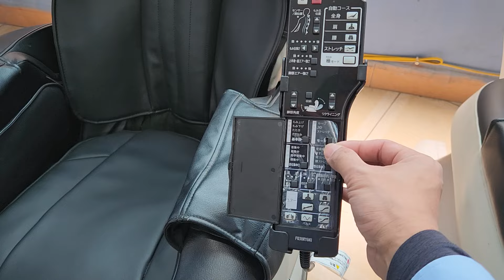e xin phép báo giá và cập nhật giá ghế massage nhật tháng 2/2024 nha - 0988888642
💐Hàng_nhật_Tuấn_Hà mang toàn bộ Hàng Nhật về nhà bạn
Sdt bảo hành -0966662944 - Tuấn
🏮 Hệ thống cơ sở Hàng Nhật Tuấn hà
- CS chính  : số 2 ngõ 603 Lạc long quân.Quận Tây Hồ. Hà nội
Sdt nv  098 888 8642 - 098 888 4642
 - CS2 : số 116 đường Hồng Đô .Mỹ Đình . Hà Nội
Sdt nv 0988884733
-  CS3 : số 368 Nguyễn Công Trứ . Tp Ninh Bình
Sdt nv 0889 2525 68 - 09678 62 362

Hệ thống website Tuấn Hà 🥰🏮
⛰️Web mua hàng chính hãng :
⛰️ web hệ thống máy lọc nước kangen tuấn hà

⛰️Youtube hướng dẫn sp ( tìm kiếm hàng Nhật Tuấn Hà )

Hẹ thống cửa hàng

💐Hàng_nhật_Tuấn_Hà chỉ bán Hàng Nhật nội địa .giá luôn rẻ .luôn chất lượng